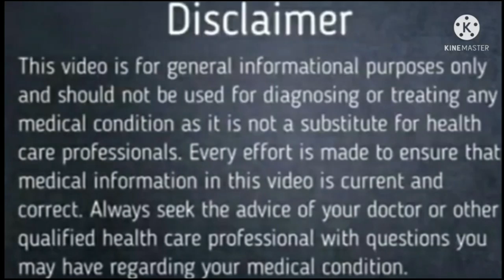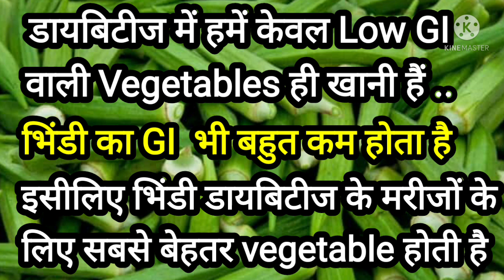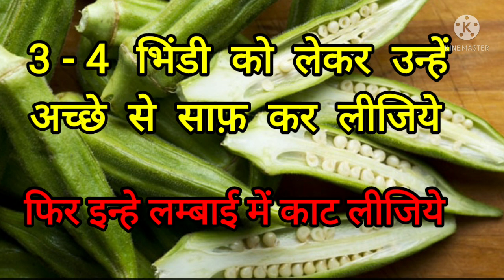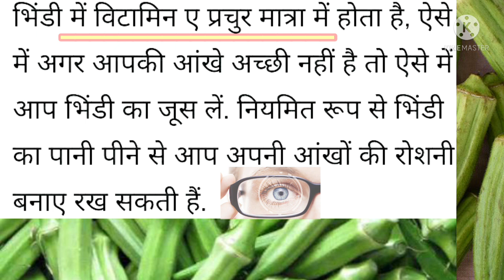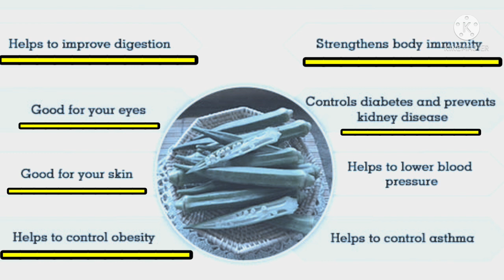भिंडी खाओ शुगर भगाओ || डायबिटीज के मरीजों के लिए अचूक इलाज || Lady finger for diabetics..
hello friends in this video I explain about the benefits of bhindi regarding the diabetes

Uses of bhindi in diabetes

Uses of bhindi water in diabetes

How to prepare okra water

Bhindi water Kaise banaye

Bhindi water ke Anek fayde

Nutrients in bhindi

benefits of bhindi other than diabetes

fat in Bhindi

Carbohydrate in bhindi

Amount of protein and fibre in Bhindi

Low calorie food bhindi

Low gi food bhindi

what is GI of Bhindi

High blood glucose level

Low blood glucose level

What is high blood glucose level and low blood glucose level

How blood glucose level increase..